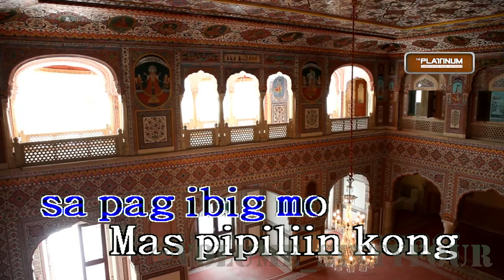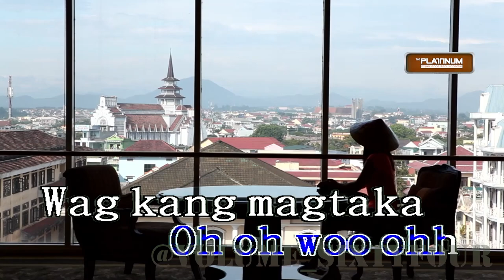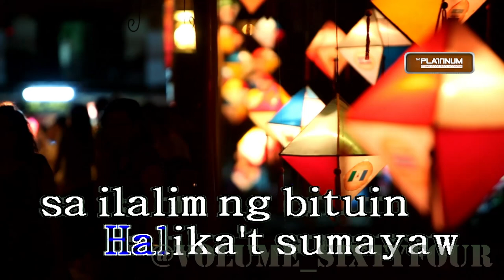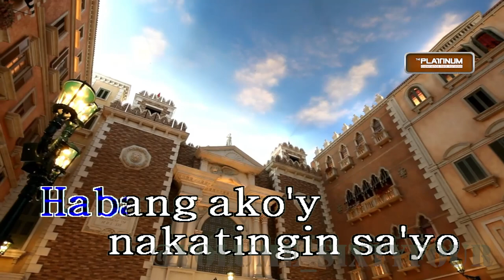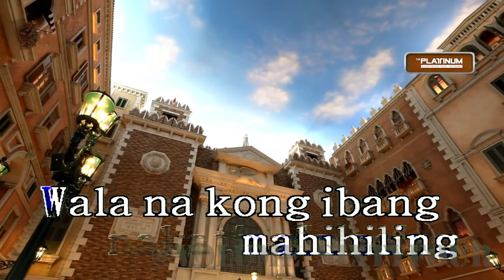December Avenue - Saksi Ang Langit || Karaoke/Lyrics/Instrumental